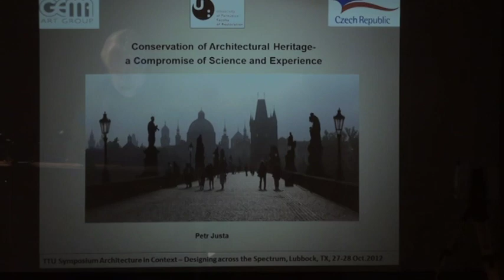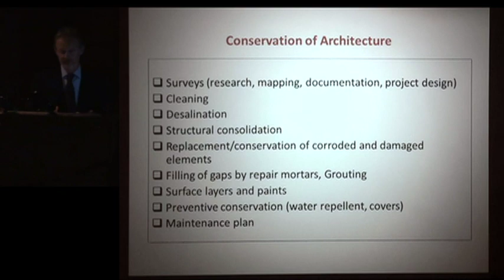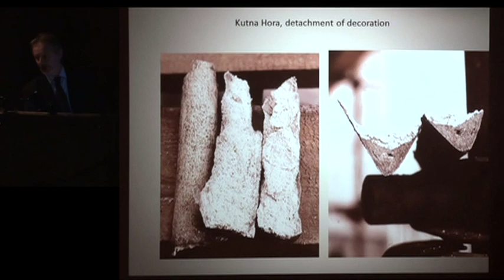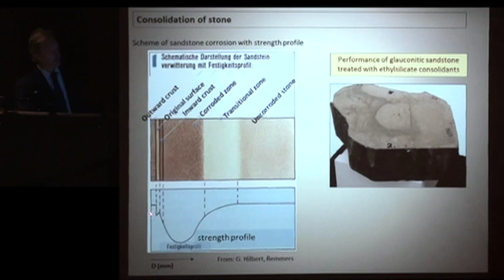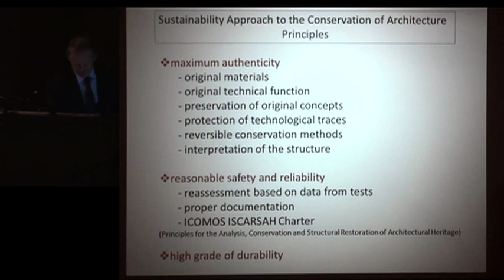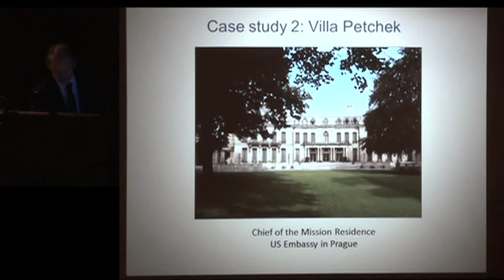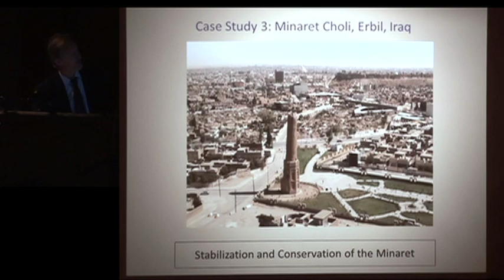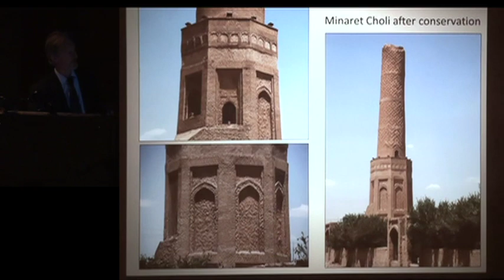Petr Justa Design Across the Spectrum 10-27-2012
copyright
video by Texas Tech College of Architecture